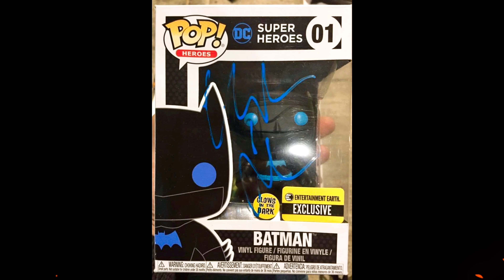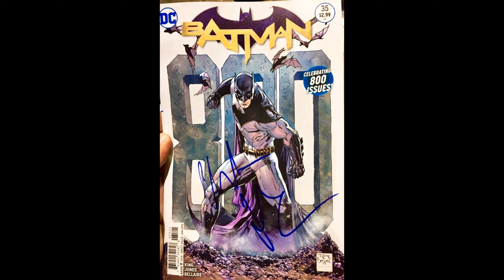Christian Bale Signing Autographs in New York City! 🦇TheDarkKnight